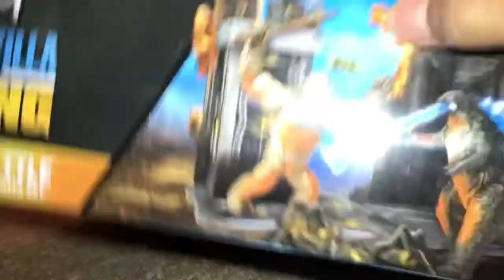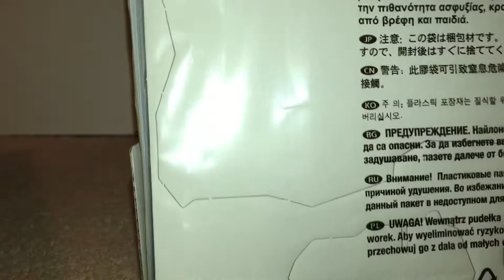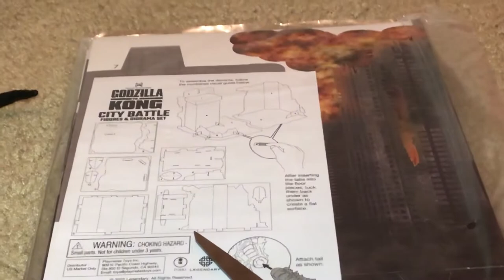Playmates Godzilla vs. Kong City Battle Diorama Set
This play set is pretty cool. The figures look good as well even though they have the same sculpt as the other GvK figures. The 3 piece diorama was kind of a pain to put together. All the instructions show you is a completed version of the diorama and all it tells you where to put the numbered pieces at, but it doesn’t tell how to fold the pieces. But hey, I figured it out. While I like that they added a fighter jet and a H.E.A.V., it would’ve been nice if they added 2 or 3 of them. Overall this set is cool and I would recommend it. Putting the diorama together is kind of easy. Figures are great. And the accessories are nice